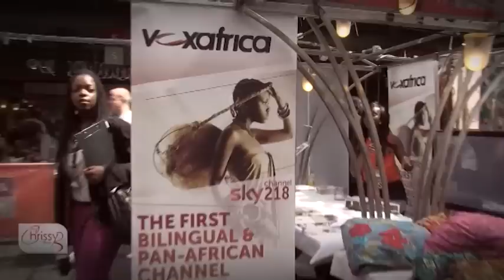Are You Feeling SAD? - The Chrissy B Show (66)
This show focuses on Seasonal Affective Disorder, a type of depression that affects a vast number of the population. Watch to see how this condition can be effectively managed.